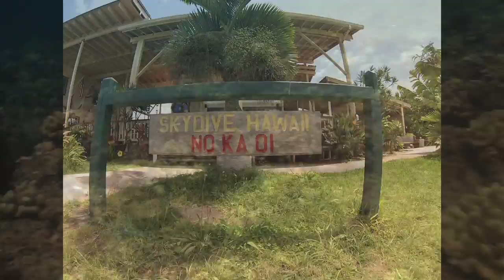VIAGEM HAWAII by Hawaii Eco Divers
Surf, mergulho com tubarões, scuba dive, paraquedismo... Muita adrenalina!
A Hawaii Eco Divers é uma emprtesa especialiazada em atividades ecoturisticas no Hawaii